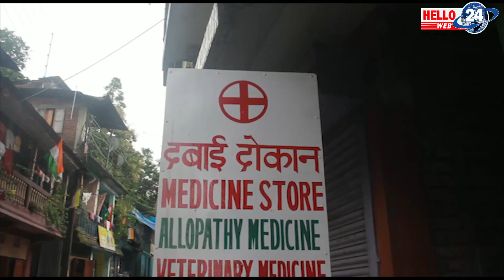नेपाली कथानक चलचित्र मनसँग मन चाडै गोरुबथानमा प्रदर्शन हुने …